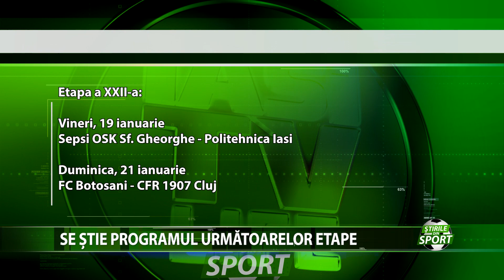Se știe programul următoarelor etape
Se știe programul echipelor din Moldova pentru următoarele etape ale returului de sezon regulat. Câte patru meciuri mai au de disputat în actualul an calendaristic atât Politehnica Iași, cât și FC Botoșani și Oțelul Galați. După pauza competițională de iarnă, campionatul va fi reluat în penultimul weekend al lunii ianuarie.